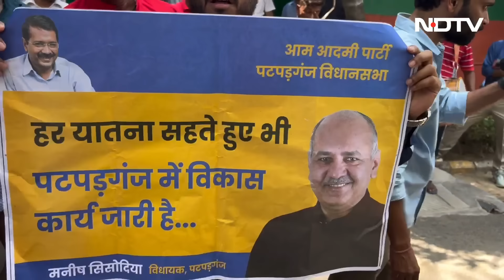Manish Sisodia Bail: Bail की ख़बर के बाद Manish Sisodia के घर बज रहे हैं ढोल, झूम रहे हैं AAP Workers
Manish Sisodia Bail News: Manish Sisodia Gets Bail From Supreme Court In Liquor Policy: दिल्ली आबकारी नीति कथित घोटाले से जुड़े भ्रष्टाचार और धन शोधन मामलों में आम आदमी पार्टी (Aam Aadmi Party) के नेता मनीष सिसोदिया (Manish Sisodia) को सुप्रीम कोर्ट ने जमानत दे दी है. करीब डेढ़ साल से अधिक समय तक जेल में रहने के बाद सिसोदिया अब जेल से रिहा हो जाएंगे. इस खुशी में सिसोदिया के घर के बाहर मिठाइयां खिलाकर जश्न मनाया जा रहा है.